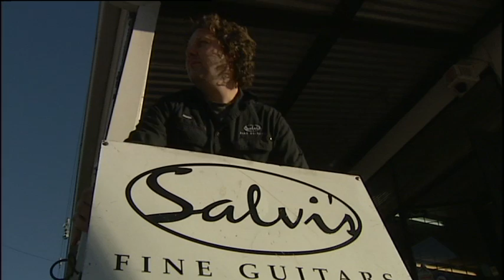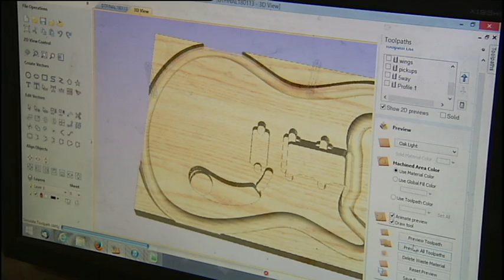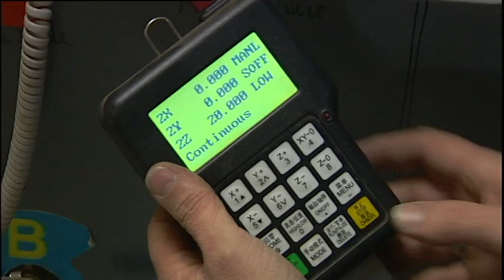Steve Salvi and Bryan DeGruchy doco ABC Australia.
A short documentary featuring Adelaide luthiers Steve Salvi and Bryan DeGruchy.